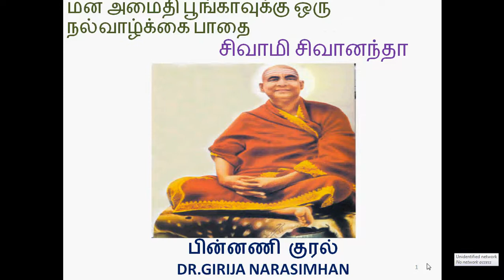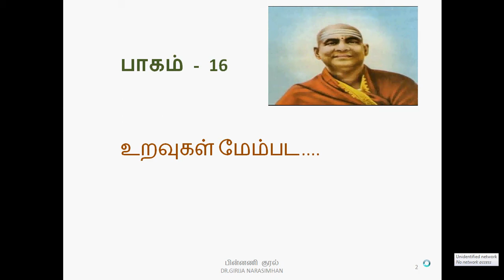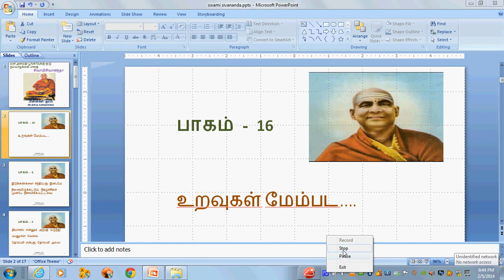part 16 swmi sivananda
swami sivananda, quotes of swami sivananda, dr.girija, dr.girjia narasimhan,audio tamil book